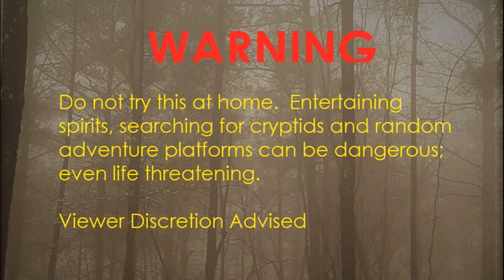Natural Bridge Preserve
The team visits the Natural Preserve Wildlife Park in San Antonio TX